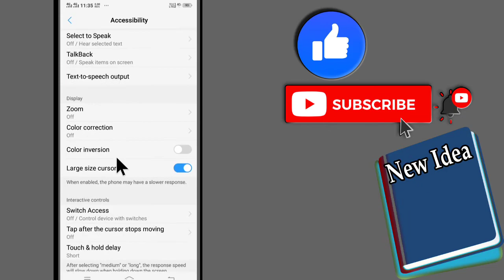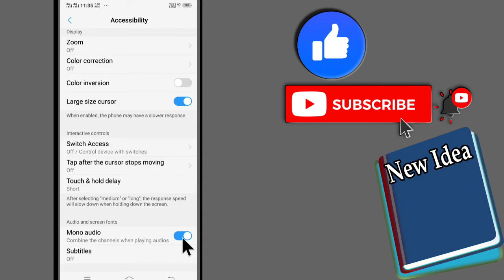How To Find And Enable Mono Audio Option All Model Vivo Mobile Phones | Combine Channels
How To Find And Enable Mono Audio Option All Model Vivo Mobile Phone | Combine Channels When Playing Audio